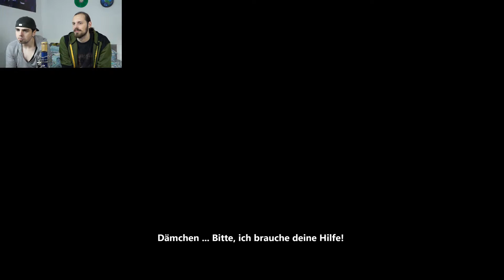Max The Curse of Brotherhood [german][facecam] #05 - Failalarm Nummer 1 - gameplay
∞ Max The Curse of Brotherhood german
Es wird ganz düster bei Max. Leider wirkt sich das auch auf unsere Leistung aus. Wir failen, was das Zeug hält. Spaß ist somit garantiert!

∞ Über das LP ∞
Max: The Curse of Brotherhood auf Deutsch! Die Butterbirne Huelfe zockt zusammen mit Nico von Padautz dieses schöne Jump 'n' Run-Abenteuer. UND! Es kommt auch mal eine Facecam zum Einsatz.

Max: The Curse of Brotherhood ist ein filmreifes Abenteuer mit knallharter und kreativer Rätsel-Action. Nur mit einem Zauber-Marker bewaffnet muss Max sich dem Bösen stellen und seinen kleinen Bruder Felix aus einer feindseligen und fantastischen Welt befreien. Begleite Max auf seinem großen Abenteuer!

∞ Über Uns ∞
Wir sind 2 Freunde die Spaß am Spielen haben und diesen mit euch teilen wollen.
Was könnt ihr also von uns erwarten? Viele Let's Plays und vor allem natürlich auch Fails, Fails und noch mehr Fails ;).
Beschränken wollen wir uns dabei nicht nur auf ein Spiel. Es werden immer mal wieder neue Spiele angetestet.

►Über Feedback würden wir uns sehr freuen.